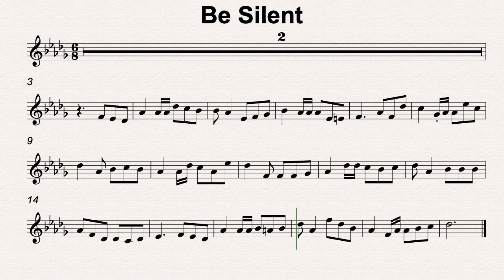Db Maj 68 Be Silent 90bmp